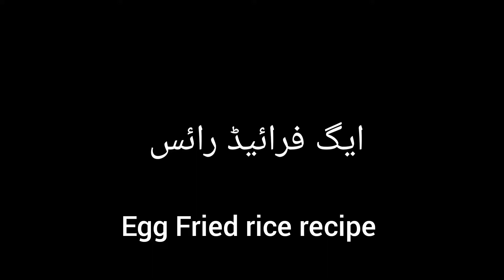Chicken Manchurian With Egg Fried Rice ‐ Restaurant style Manchurian recipe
very easy and tasty restaurant style chicken manchurian with egg fried rice.